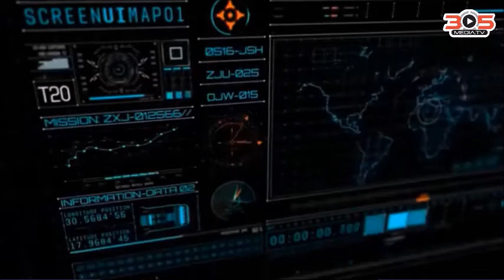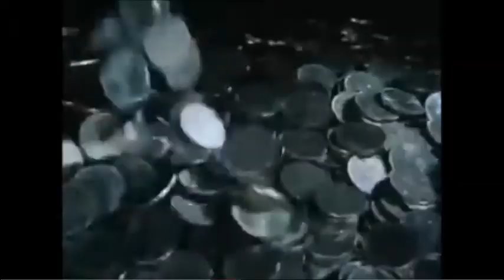DIEGO ARRIA Y ANTONIO LEDEZMA FORO GERENCIAPARATODOS MANAGEMEN FOREVERYONE PROFESSOR RAFAEL NIEVES